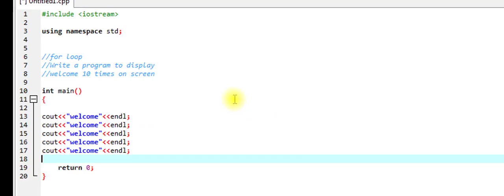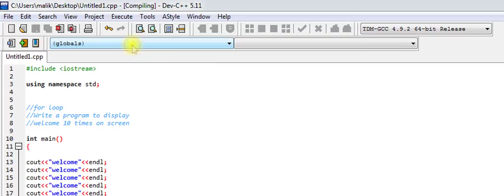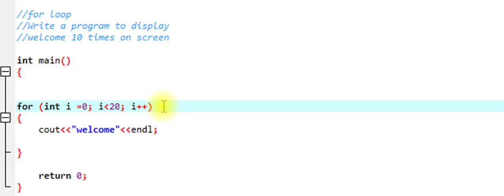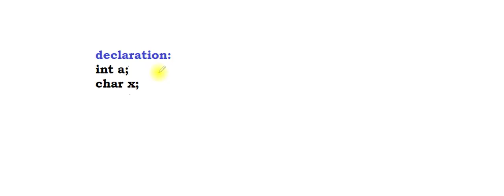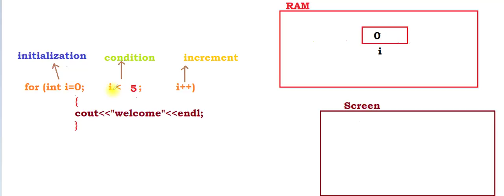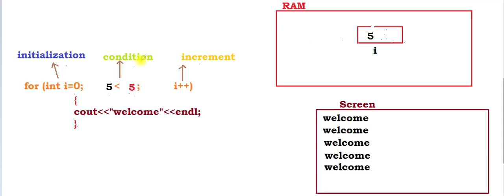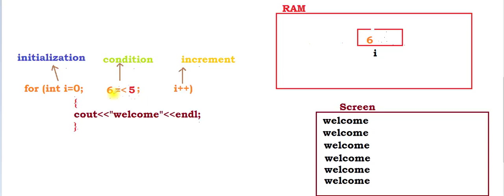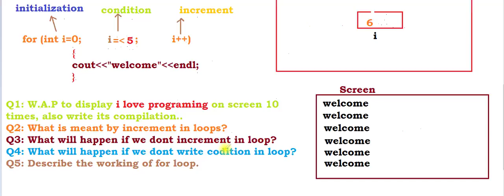#11 For Loop C++ Hindi Urdu | write a program using for loop | how to make a loop | use for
we have define for loop c++ in hindi urdu , we have learnt how to use for loop, for loop example in programing and syntax for loop
what does loop mean
for loops examples in c
loop programming language
for in c programming
write a program using for loop
how to make a loop
explain loop
how for loop works
how to use for loop
for loop example program
programs on for loop